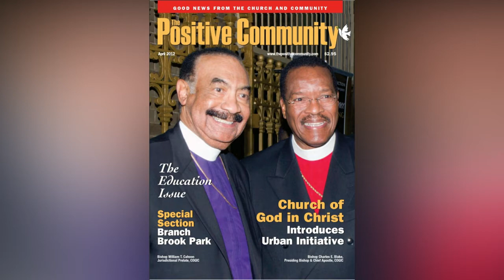Bishop Cahoon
Bishop Cahoon accepts his Torchbearer Award at the 2nd Annual Emancipation Day Awards.

Bishop William T. Cahoon serves as the Jurisdictional Prelate for the New Garden State Jurisdiction, Church of God in Christ (COGIC) and the “Senior Bishop in service”, state of New Jersey, since 1993. He provides executive direction and leadership to 21 COGIC churches, in four counties; Bergen, Union, Essex and Hunterdon counties. Bishop Cahoon received his Bachelor of Theology and his Masters in Pastoral Excellence from the American Divinity School, Manhattan, NY

Go to thepositivecommuunity.com to see more!